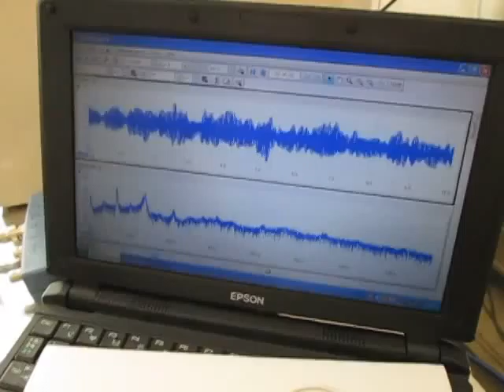超音波洗浄機実験 Ultrasonic cleaning machine experiment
１：キャビテーションと音響流の制御技術
２：超音波専用水槽の製造、液循環制御技術
３：間接容器・治工具の設計・応用技術
４：マイクロバブル・ナノバブルの応用技術
５：超音波の測定・解析・評価技術

1: Control Technology of Cavitation and Sound Flow
2: Manufacture of Tank Only for Ultrasonic Wave, Liquid Circulation Control Technology
3: Design and Applied Technology of Indirect Container and Jigs & Tools
4: Applied Technology of Microbubble Nano Bubble
5: Measurement and Analysis / Evaluation Technology of Ultrasonic Wave

　１）パワー洗浄シリーズ（28KHz　300W）
　２）精密洗浄シリーズ（72/KHz　300W）